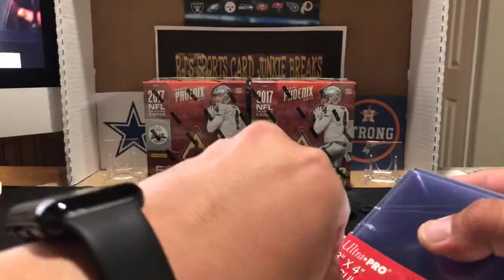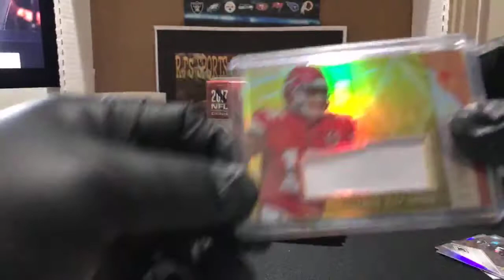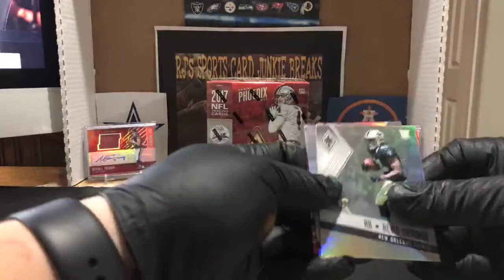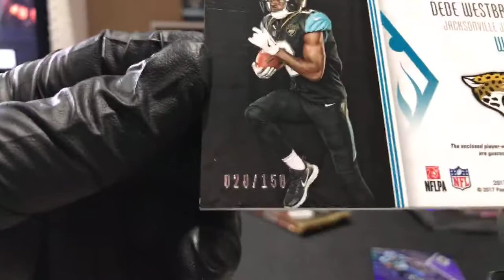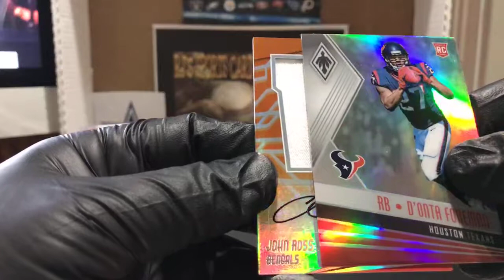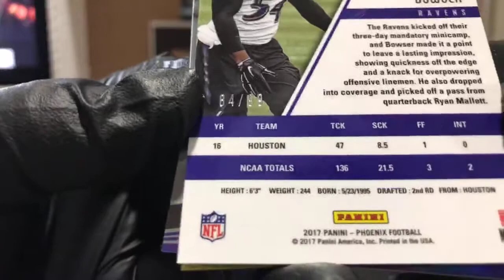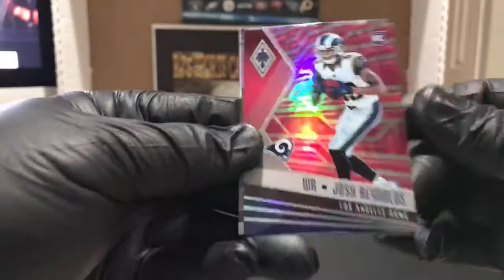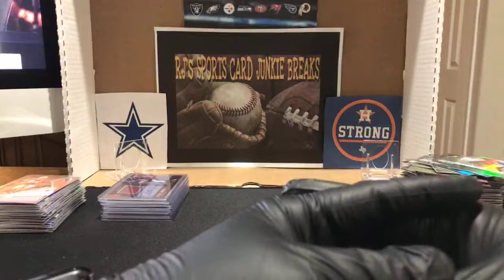2017 Phoenix 2 Box break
Facebook RJ's Sports Card Junkie Breaks